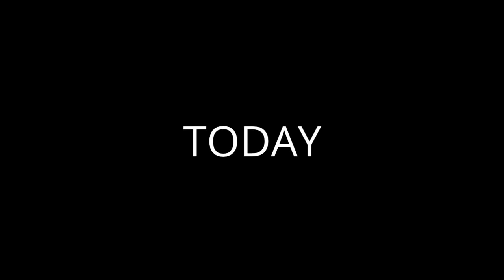C9 Online Gameplay Northern Delpast Border Master Part83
C9 Online

Some C9 Online Gameplay of the Northern Delpast Border Master difficulty.
And so here we take a look at C9 its a upcoming Action MMORPG that casts players as the heroes of Glenheim as you take a stand against Nefer who is going to open the gates of the otherworld to summon his strongest followers.
The game is still in development and its interesting seeing what other amazing places and bosses we will encounter in the game to stop Nefer.
Id say this game is very much like phantasy star, vindictus, dragon nest etc with a console-style control.
The gameplay includes a variety of skill combos which you must learn to chain, along with a crafting system but only if you wish you develop it.
C9 caters for the action and real time fans such as myself and for those who enjoy instantses, I find the game impressive fun addictive and a good replacement for phantasy star online.